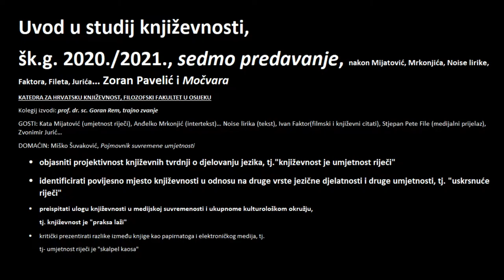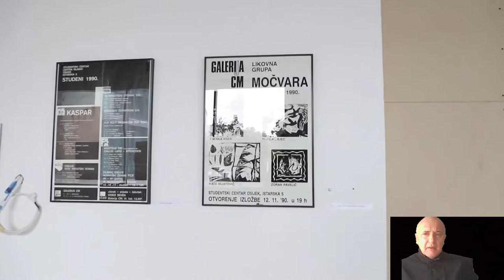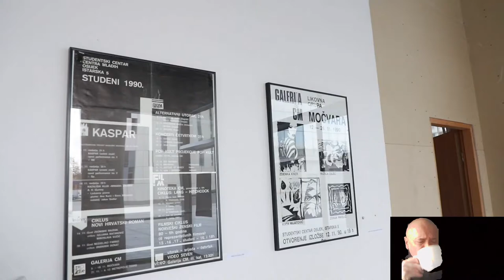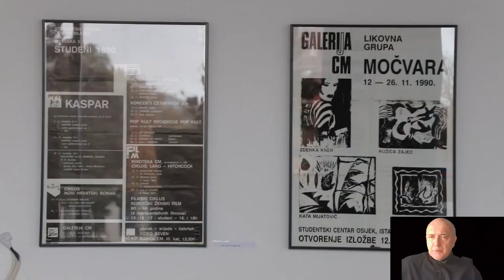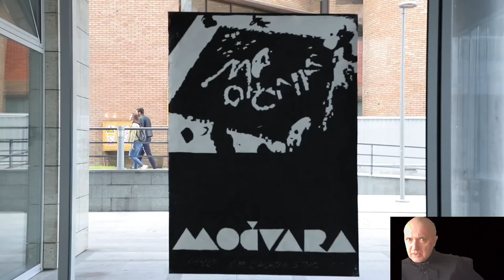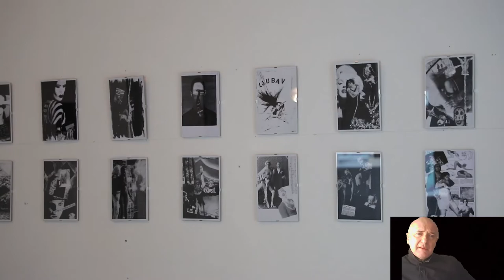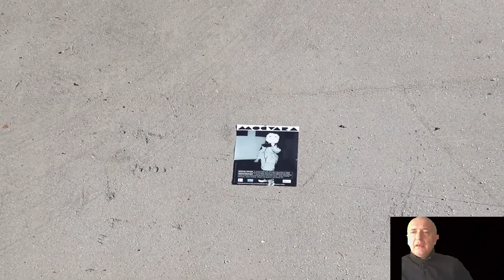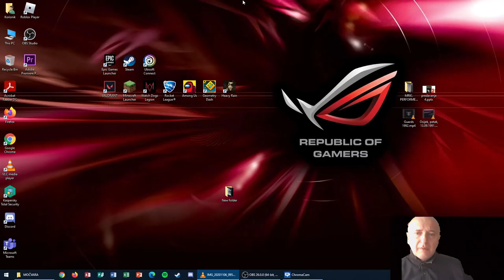Prof. dr. sc. Goran Rem - predavanje 7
Uvod u studij književnosti, predavanje 7